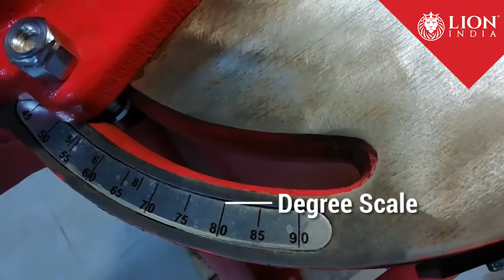Mitre Cutting Machine | LI | Lion India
The LI Mitre Cutting Machine works with a foot pedal, which means it does not require compressed air or electricity. The LI Mitre Cutting Machine is delivered with a measuring scale to 1500 mm and can cut mouldings up to 100 mm wide.